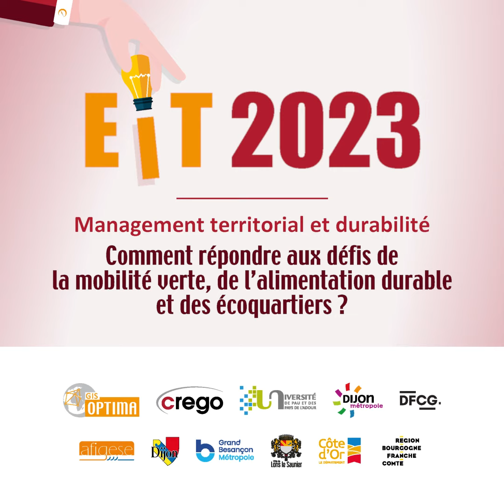EIT 2023 (TR1) : "Numérique et Transition écologique au Grand Narbonne", Dorothée Aubry, Directrice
Synthèse et débriefing "à chaud" de l'intervention dans la table ronde n°1.